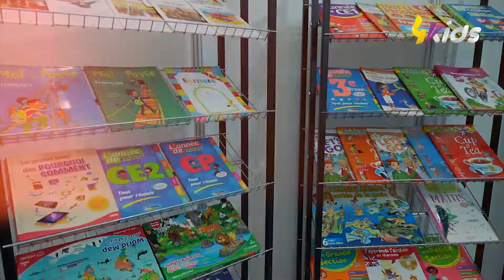وأنتوما مزال ماجيتوش للمعرض؟ واش راكم تستناو رانا في انتظاركم😋😍